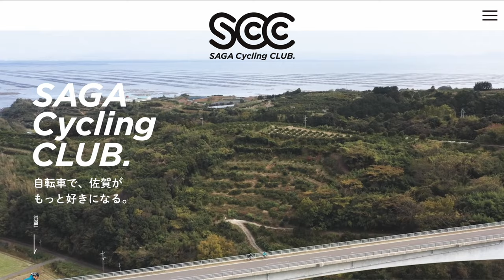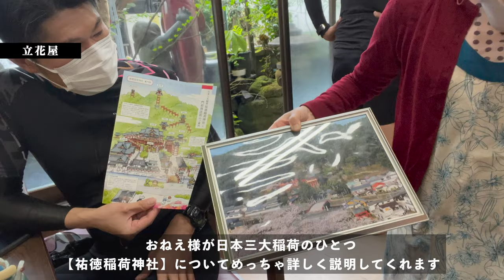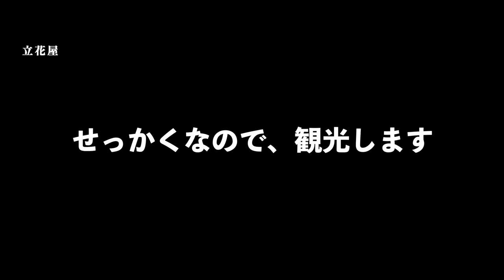【これは期待】佐賀県がどうやら自転車に対して本気を出したようです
SCC(佐賀サイクリングクラブ)の詳細はこちらから。
佐賀県のサイクルツーリズム盛り上がってくれ！

僕をスポンサーしていただいているサイクルウェア【Cafe du Cycliste】はこちら！

僕の5台の愛車は、このラックで保管してます！

サイコンとスマートローラーはwahooを使ってます！こちらから購入できます！

0:00 行程とメンバー紹介
1:15 コース説明
1:47 肥前浜目指します
4:01 雨の中次のスポットへ
4:45 ランチタイム
5:07 神社を観光
6:03 再出発
7:24 ゴール